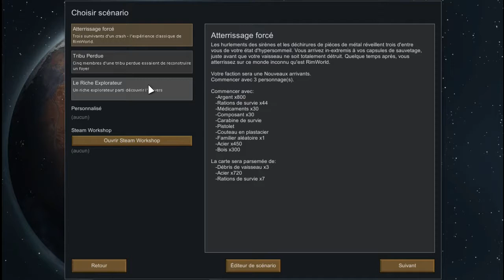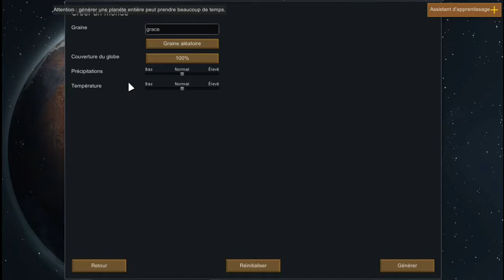Rimworld Let's Play Saison 1 #1 [FR] 4 murs et 1 toit.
Rimworld, jeu de gestion et stratégie où l'objectif est de gérer une colonie, et la faire prospérer pour au final quitter une planète. Tout en faisant attention aux pirates, aliens, et même aux catastrophes écologiques, qui peuvent devenir des freins définitif à votre aventure.